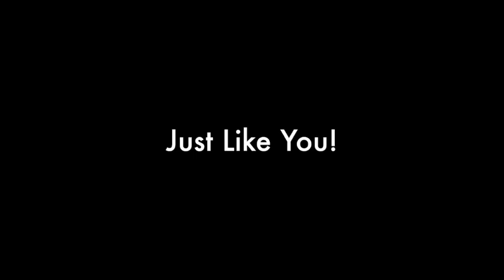The MIC Holster Systems Versa Cord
A how-to on using the Versa Cord with the MIC Holster from MIC Holster Systems.